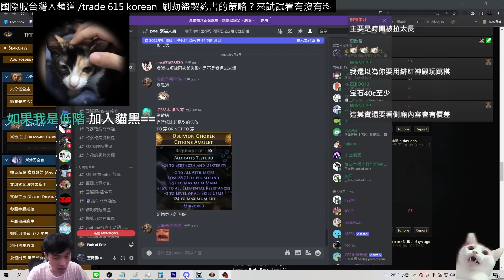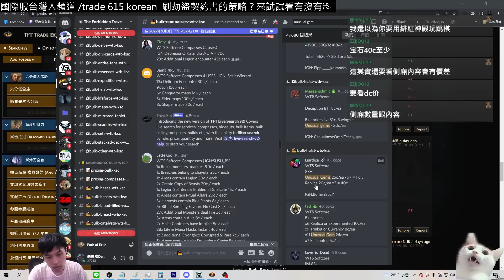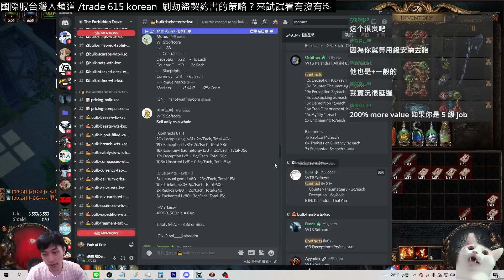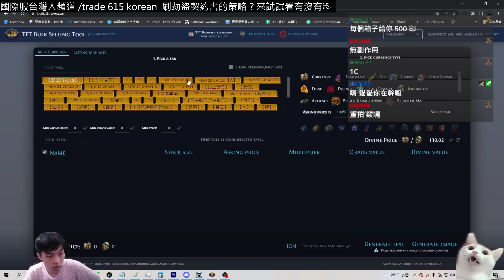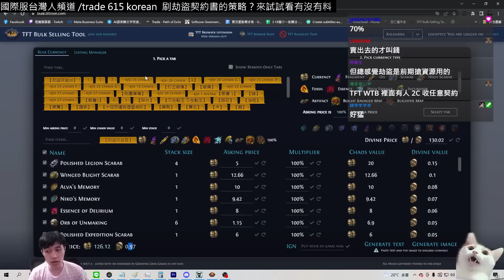POE 3.19 刷圖拿契約書賺錢策略/沒有任何機體限制和執行困難的 只要你有滑鼠能點盜獵者秘寶就好== 20張圖獲利4D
00:00 策略邏輯
01:40 輿圖天賦
06:40 瓦爾密殿和保險箱
10:30 換旱木林地
11:55 20張圖收益計算時間